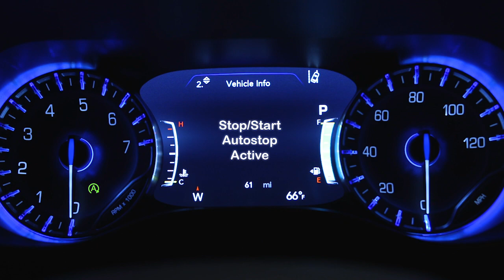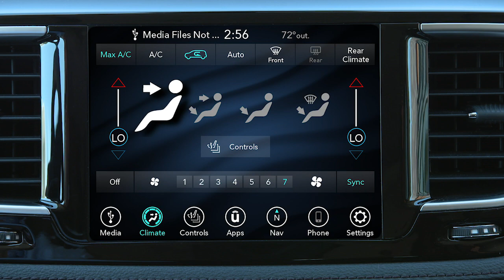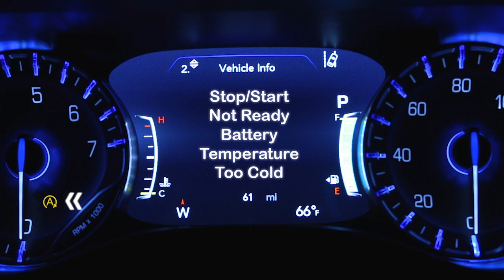Stop/Start System | How To | 2020 Chrysler Pacifica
You may have noticed that, on occasion, your 2020 Chrysler Pacifica shuts off while driving--specifically, when you come to a stop for a few moments. This is start stop technology, a fuel economy feature designed to promote fuel efficiency and improve gas mileage. The feature uses an autostop and autostart/restart feature to cuts down on gas consumption while idling at a stop.

Transcript

[music playing]

If equipped, the engine Stop/Start function can save fuel and help reduce emissions. Stop/Start enables after every normal engine start and momentarily shuts the engine down when you bring the vehicle to a stop. It’s environmentally smart and improves fuel efficiency. What’s more, your vehicle has some key enhancements and upgrades - including a high-durability engine, starter and deep cycle battery - to handle the additional engine starts.
Now, certain conditions must be met before Stop/Start can engage. The vehicle must be completely stopped, the shifter in a forward gear and the brake pedal pressed. The system will then automatically turn off the engine during a vehicle stop. This may take some getting used to because the tachometer will fall to the zero position and climate control air flow may be reduced.

Release the brake pedal or engage the accelerator to automatically restart the vehicle.
The vehicle may also start automatically, to maintain cabin comfort.
When the vehicle stops, a green icon on the instrument cluster lets you know Stop/Start is active. To check system status, use the controls on the left hand side of the steering wheel to scroll to the Stop/Start page in your instrument cluster main menu.

If vehicle speed is above the minimum speed threshold, and all necessary conditions are met, you’ll see a “Stop/Start Ready” message. When stopped and the icon is green, you’ll see ”Stop/Start Auto Stop Active.”

This is a smart system. Prior to engine shutdown, Stop/Start checks many safety and comfort conditions. If the green icon does not appear at a stop, you can go to the Stop/Start page in your instrument cluster to see which condition is currently preventing Auto Stop activation.

Here are some conditions that can inhibit Auto Stop:

• The Driver’s seat belt is not buckled
• Driver door is not closed
• Cabin heating or cooling is in progress and an acceptable cabin temperature has not been reached
• The transmission is not in a forward gear
• The hood is open
• Battery temperature is too warm or too cold
• Low battery charge
• Driving on a steep grade
• Climate control is set to full defrost mode at high blower speed
• Climate control is set to Max A/C
• Engine has not reached normal operating temperature
• Insufficient pressure on brake pedal
• Engine temp is too high
• Minimum speed threshold has not been met after a previous auto stop
• Sharp-angled steering maneuver

You may drive the vehicle several times without Stop/Start ever entering Ready mode given more extreme conditions of the items just mentioned.

Again, check out the Stop/Start page in your instrument cluster to find out why the system isn’t ready to activate.
If you encounter a Stop/Start issue requiring dealer service, you’ll see a yellow icon when the vehicle is stopped.
Remember, Stop/Start turns on automatically at engine start. To turn it off manually - just push the Stop/Start switch. The switch light will appear to let you know the system is off. Push the switch again to reactivate the system. The switch light will go out to let you know the system is back in automatic mode.

This video is not intended to take the place of your Owner's Manual. For complete details and other important safety information, please see your Owner's Information.